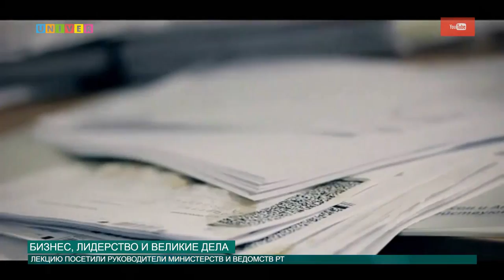Бизнес, лидерство и великие дела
Каждый лидер обязан знать об уникальном способе вдохновить кого-либо работать эффективно. Но он всего один. Вокруг этого способа крутится вся система менеджмента и лидерства. А самое интересное, каких-либо других способов больше не существует... У каких руководителей работают самые лучшие сотрудники, выясняла Аделя Шемелова.